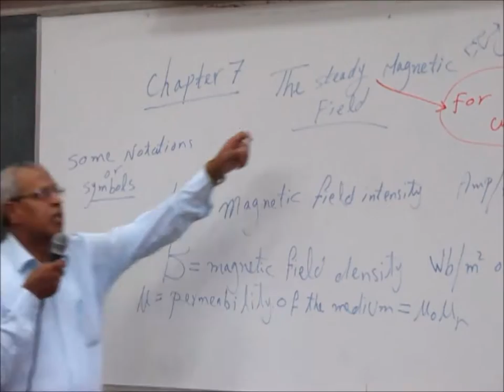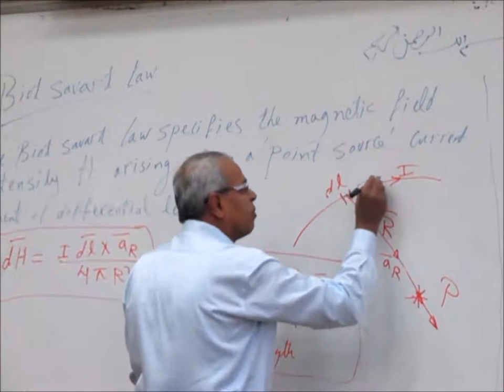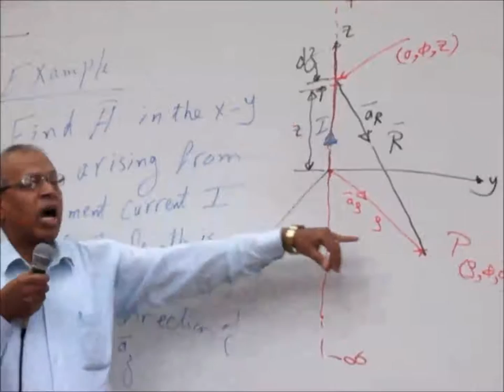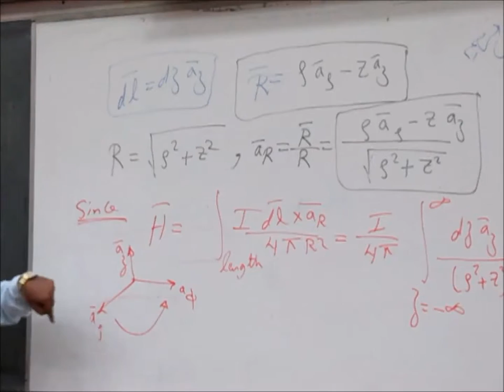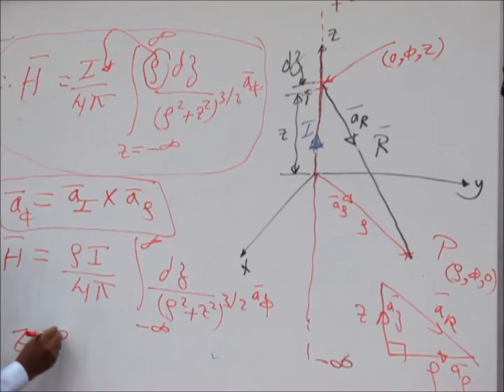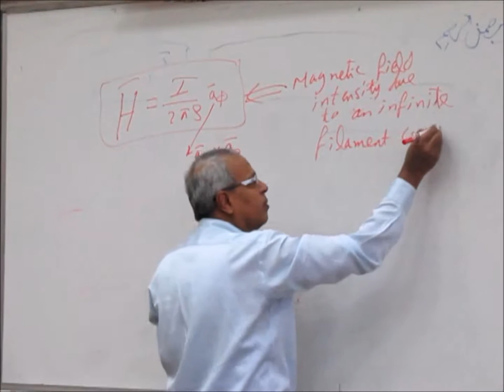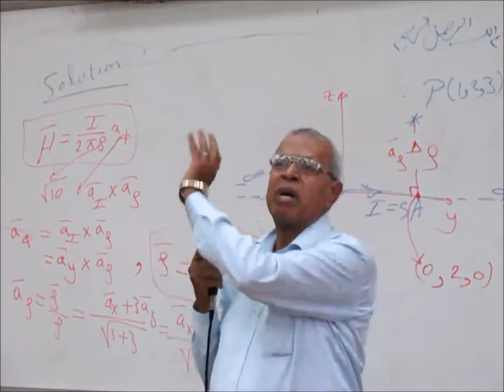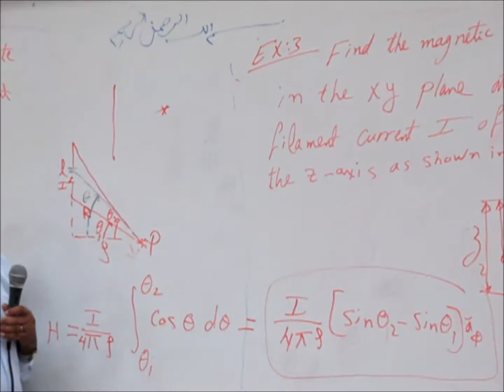Dr.Adel (Field) - Lecture 5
Taken by: Ahmed N. Qassem , on: 04/11/2015